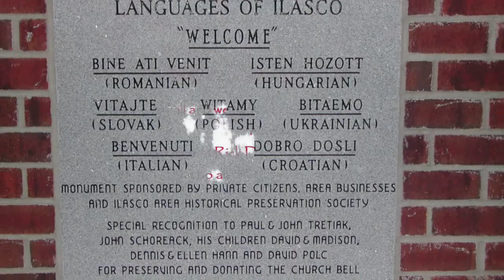Reunion 2005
Mirande family reunion 2005